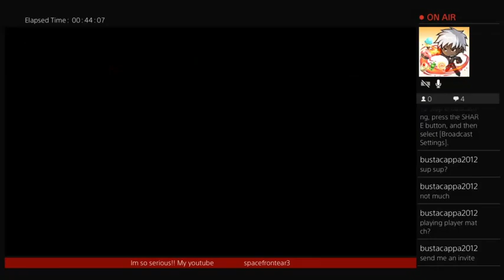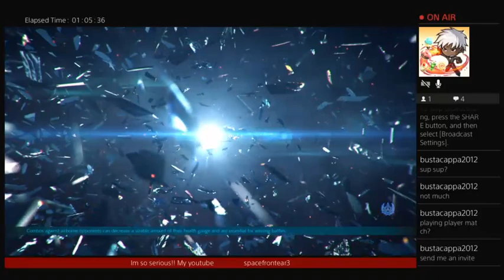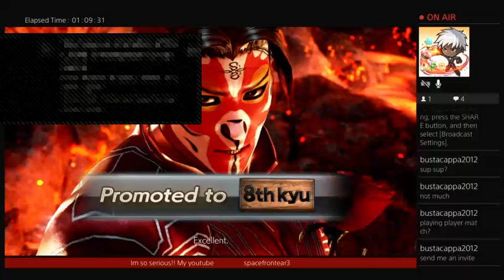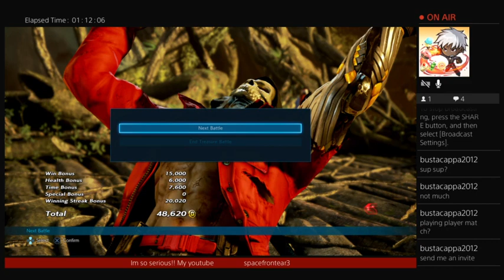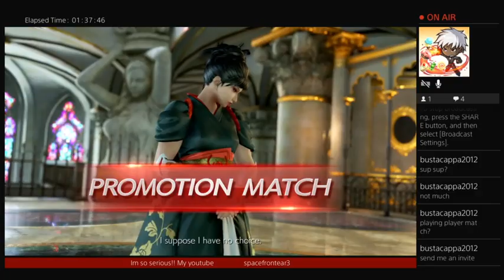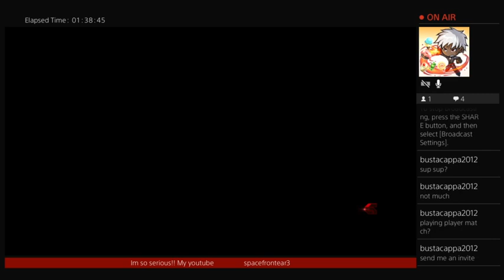TEKKEN 7!! this is only the beginning, get use to this!!💪🙌👊👊👐🙏